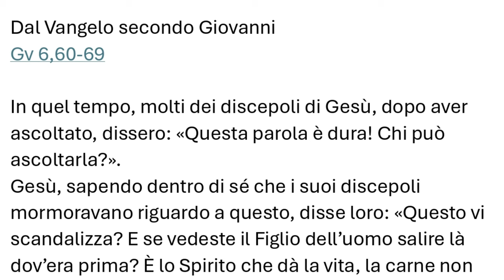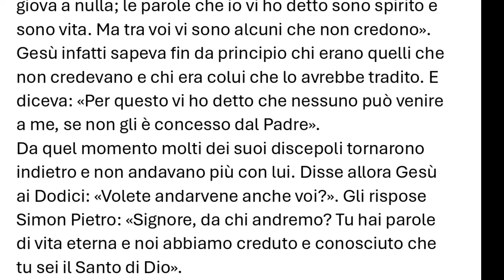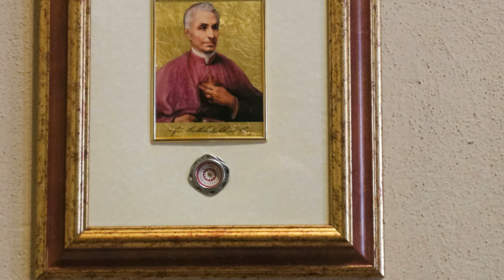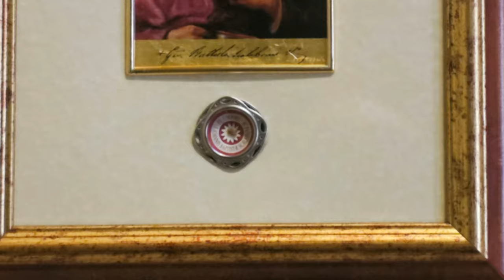Vangelo del 25 agosto 2024 - Il Vangelo della domenica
Prima Lettura
Serviremo il Signore, perché egli è il nostro Dio.
Dal libro di Giosuè
Gs 24,1-2a.15-17.18b

In quei giorni, Giosuè radunò tutte le tribù d’Israele a Sichem e convocò gli anziani d’Israele, i capi, i giudici e gli scribi, ed essi si presentarono davanti a Dio.
Giosuè disse a tutto il popolo: «Se sembra male ai vostri occhi servire il Signore, sceglietevi oggi chi servire: se gli dèi che i vostri padri hanno servito oltre il Fiume oppure gli dèi degli Amorrèi, nel cui territorio abitate. Quanto a me e alla mia casa, serviremo il Signore».
Il popolo rispose: «Lontano da noi abbandonare il Signore per servire altri dèi! Poiché è il Signore, nostro Dio, che ha fatto salire noi e i padri nostri dalla terra d’Egitto, dalla condizione servile; egli ha compiuto quei grandi segni dinanzi ai nostri occhi e ci ha custodito per tutto il cammino che abbiamo percorso e in mezzo a tutti i popoli fra i quali siamo passati. Perciò anche noi serviremo il Signore, perché egli è il nostro Dio».

R. Gustate e vedete com’è buono il Signore.

Benedirò il Signore in ogni tempo,
sulla mia bocca sempre la sua lode.
Io mi glorio nel Signore:
i poveri ascoltino e si rallegrino. R.

Gli occhi del Signore sui giusti,
i suoi orecchi al loro grido di aiuto.
Il volto del Signore contro i malfattori,
per eliminarne dalla terra il ricordo. R.

Gridano e il Signore li ascolta,
li libera da tutte le loro angosce.
Il Signore è vicino a chi ha il cuore spezzato,
egli salva gli spiriti affranti. R.

Molti sono i mali del giusto,
ma da tutti lo libera il Signore.
Custodisce tutte le sue ossa:
neppure uno sarà spezzato. R.

Il male fa morire il malvagio
e chi odia il giusto sarà condannato.
Il Signore riscatta la vita dei suoi servi;
non sarà condannato chi in lui si rifugia. R.

Seconda Lettura
Questo mistero è grande: lo dico in riferimento a Cristo e alla Chiesa.
Ef 5,21-32

Fratelli, nel timore di Cristo, siate sottomessi gli uni agli altri: le mogli lo siano ai loro mariti, come al Signore; il marito infatti è capo della moglie, così come Cristo è capo della Chiesa, lui che è salvatore del corpo. E come la Chiesa è sottomessa a Cristo, così anche le mogli lo siano ai loro mariti in tutto.
E voi, mariti, amate le vostre mogli, come anche Cristo ha amato la Chiesa e ha dato se stesso per lei, per renderla santa, purificandola con il lavacro dell’acqua mediante la parola, e per presentare a se stesso la Chiesa tutta gloriosa, senza macchia né ruga o alcunché di simile, ma santa e immacolata. Così anche i mariti hanno il dovere di amare le mogli come il proprio corpo: chi ama la propria moglie, ama se stesso. Nessuno infatti ha mai odiato la propria carne, anzi la nutre e la cura, come anche Cristo fa con la Chiesa, poiché siamo membra del suo corpo.
Per questo l’uomo lascerà il padre e la madre e si unirà a sua moglie e i due diventeranno una sola carne.
Questo mistero è grande: io lo dico in riferimento a Cristo e alla Chiesa!

Alleluia, alleluia.

Le tue parole, Signore, sono spirito e vita;
tu hai parole di vita eterna. (Cf. Gv 6,63c.68c)

Alleluia.

Vangelo
Da chi andremo? Tu hai parole di vita eterna.
Gv 6,60-69

n quel tempo, molti dei discepoli di Gesù, dopo aver ascoltato, dissero: «Questa parola è dura! Chi può ascoltarla?».
Gesù, sapendo dentro di sé che i suoi discepoli mormoravano riguardo a questo, disse loro: «Questo vi scandalizza? E se vedeste il Figlio dell’uomo salire là dov’era prima? È lo Spirito che dà la vita, la carne non giova a nulla; le parole che io vi ho detto sono spirito e sono vita. Ma tra voi vi sono alcuni che non credono».
Gesù infatti sapeva fin da principio chi erano quelli che non credevano e chi era colui che lo avrebbe tradito. E diceva: «Per questo vi ho detto che nessuno può venire a me, se non gli è concesso dal Padre».
Da quel momento molti dei suoi discepoli tornarono indietro e non andavano più con lui.
Disse allora Gesù ai Dodici: «Volete andarvene anche voi?». Gli rispose Simon Pietro: «Signore, da chi andremo? Tu hai parole di vita eterna e noi abbiamo creduto e conosciuto che tu sei il Santo di Dio».